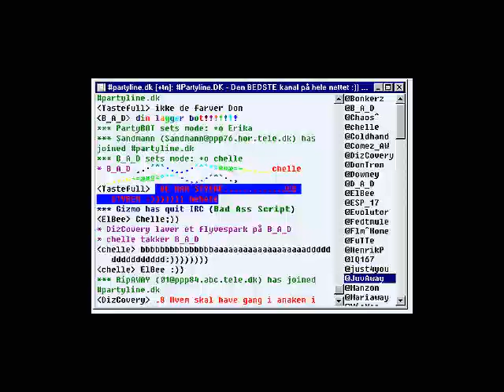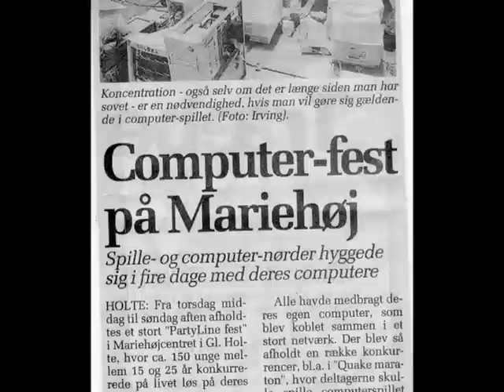Radio Partyline No 1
MP3 music made for a Partyline computer party where everyone from the IRC Channel Partyline, Partyline.dk and Ircoholics used to meet and have fun and do contests etc.